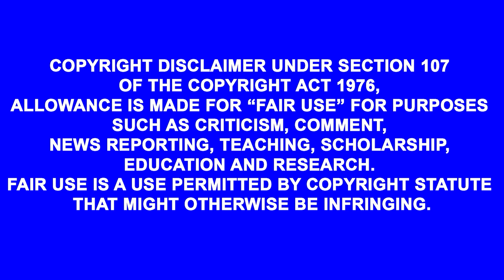A la Vibora de la Mar 'The Sea Snake' | Hector & Erika - Silver Wedding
This is a clip from Hector & Erika's 2hr 30min wedding movie where they perform 'A la Vibora de la Mar' 'The Sea Snake' which is a latinwedding tradition. Filmed in Clemmons Civic Club.

Shot with og bmpcc and in camera audio, lighting by Profoto b10x, handheld by Zhiyun Crane Plus, gimbal lighting by Aputure MC Pro, graded in Davinci Resolve and edited in Premiere Pro. Lenses Canon 24-105mm with speedbooster, lumix 12-35mm, Voigtlander 10mm,, Laowa 7mm.